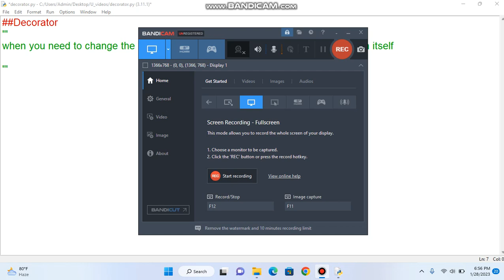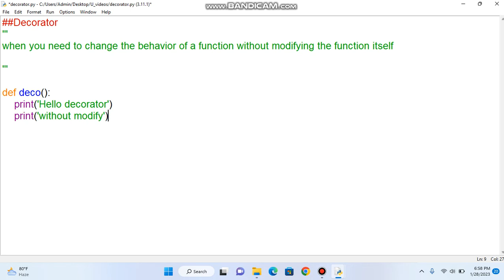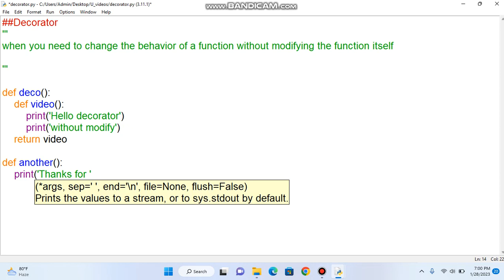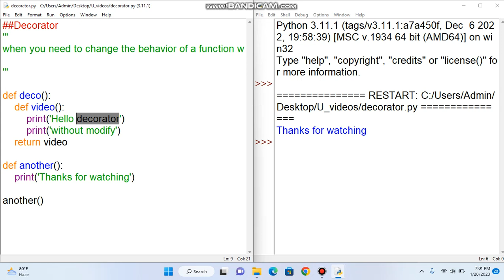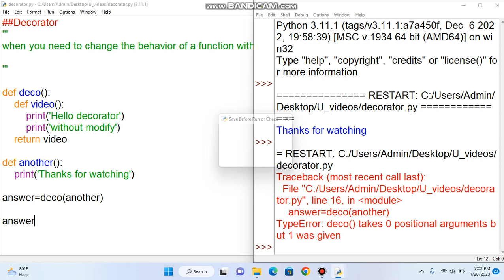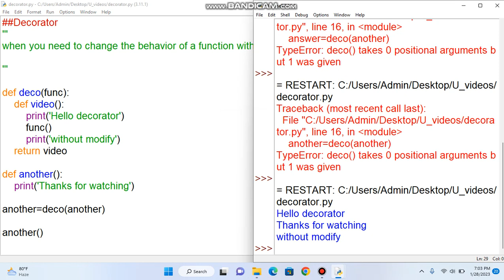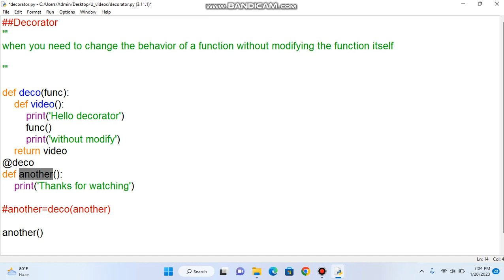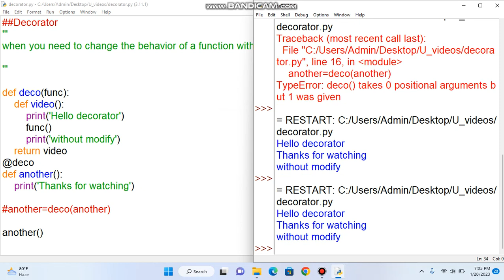Decorator in Python | Python Tamil Tutorial | தமிழில் | Class : 2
UNIQ Jobs have more than 13 years of experience in training students in the IT sector. UNIQ solution is a member of NASSCOM and ISO certified (ISO 9001:2015) company. It is having a partnership with more than 180 companies.We have placed 976 Enginnering Candidates 343 Arts Candidates 15 Diploma Candidates Till Now.We are also Providing Internship with placements for Engineering & Arts Students

Welcome To Uniq Jobs
ABOUT US
Since 2007, UNIQ Jobs have been offering the best software training programs in Chennai with placement assurance. It is a specialized and well-known institute for training and developing students, to get placed in a company. UNIQ Jobs were founded by employees of TCS , Chennai. UNIQ Jobs professionals are working in peak-level MNCs like TCS, IBM, Microsoft, and Accenture.
We provide the best software training in courses like Java Full Stack, Testing, Python, Machine Learning, Android, Embedded, Artificial Intelligence, IoT, and Digital Marketing. These courses are primarily aimed at students, working professionals as well as IT professionals who want to enhance their knowledge for career perspective. UNIQ Jobs help in developing their individuality. It also makes us stand unique among a group of people.
UNIQ Jobs have more than 13 years of experience in training students in the IT sector. UNIQ Job is a member of NASSCOM and ISO certified (ISO 9001:2015) company. It is having a partnership with more than 180 companies.
Graduates of any field can receive the best IT career sessions and placement training at a reasonable price. In Chennai, we provide the best software training for freshers, who have career gaps, or working in non-IT jobs and wish to start a career in the software industry.

All the training programs are trained by effective and efficient trainers. The trainers have vast knowledge in all the fields so the placement is guaranteed. Placement is 100% assured within 50 days of the training period for all fields of training. More than 90% of the students have got placed in the UNIQ Jobs.

UNIQ provides a special feature, to pay their training fees after they get placed into an organization. The company provides a complete package of training, on both theoretical and practical sessions. Students can know about the present scenario in the IT field and update them to the current trend.

100% JOB ASSURANCE
UNIQ Jobs has been tied with more than 150+ companies. More than 25,000 students were trained and got placed from UNIQ solutions. We provide 100% job assurance since UNIQ is the best software training institute in Chennai.

An IT Technician is a professional who is responsible for installing, maintaining and repairing hardware & software components of the organization's computers. They also support these systems through remote access or site visits as needed by management teams within their company.

Engineering படித்து வேலை இல்லையா ?  இதோ உங்களுக்கான வாய்ப்பு !! 3 lakh to 28 lakh salary

At UNIQ, it means Achieving Real Business results that allow you to transform your Career. We Promote the Success & Growth of Individuals!

©️ Uniqjobs